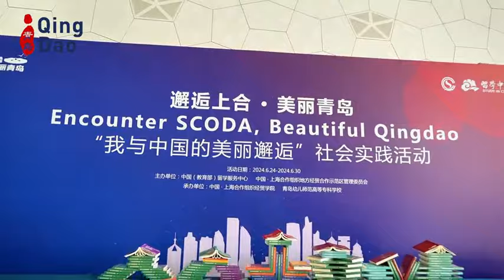My Beautiful Encounter with China - "Meet SCO · Beautiful Qingdao" experiencing activity opens today